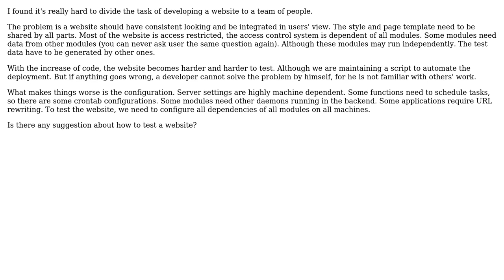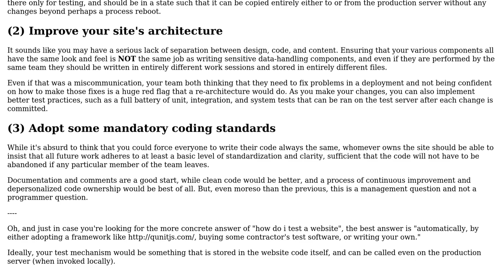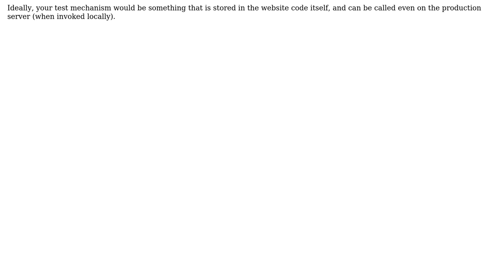Software Engineering: How to test a website? (2 Solutions!!)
Software Engineering: How to test a website?

With thanks & praise to God, and with thanks to the many people who have made this project possible! | Content (except music & images) licensed under CC BY-SA | Music | Images & others | With thanks to user Sherwood Wang user Enxebre user DougM and the Stack Exchange Network Trademarks are property of their respective owners. You are responsible for your own actions.